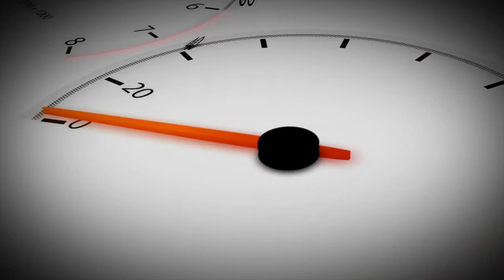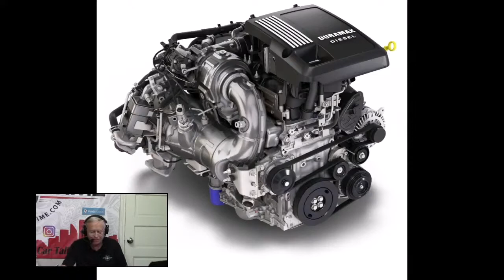We are talk'n Wrench Rally and the redesigned Chevy Tahoe is in the New Car Showroom.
The first wrench rally proved to be successful, so why not do another?

The basic idea behind the Wrench Rally is to take a 'vehicle', fix it a bit and make a road trip.  Then the vehicle is donated to a viable charity that helps single parents, military or about anyone in need of a vehicle to make their life better.

This event will run from Houston to Las Vegas with a stop at the Chaparal Museum in Midland, a night at a haunted hotel in Gallup New Mexico. and even the Shelby Museum plus some side trips on Route 66.  A lot of fun for a good cause, so check out what Richard Tomlin from Apex Auto Works in Alvin has for an update.

In our New Car Showroom, Don Armstrong has been checking out the redesigned Chevrolet Tahoe and has some surprising information.
In Wheel Time Car Talk' audio podcast can be heard on most providers:

Apple Podcasts,   Pandora Podcast, Amazon Music Podcast, Spotify,   Google Podcasts,   Overcast,   Amazon Music,   Stitcher,   iHeart Radio,   Pandora,    TuneIn + Alexa,   Podcast Addict,   Castro,   Castbox and more on your mobile device.

In Wheel Time is a live broadcast every Saturday from 8:00a-11aCT streaming video to YouTube, Facebook, Twitch, and InWheelTime.com.

Tags: In Wheel Time automotive car talk show car talk Live car talk show Richard Tomlin Apex Auto Works Wrench Rally